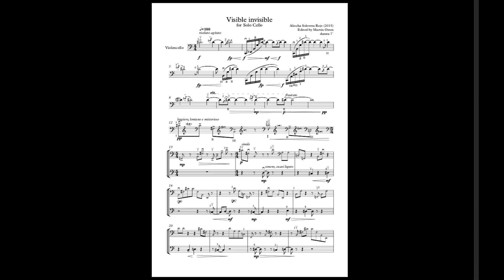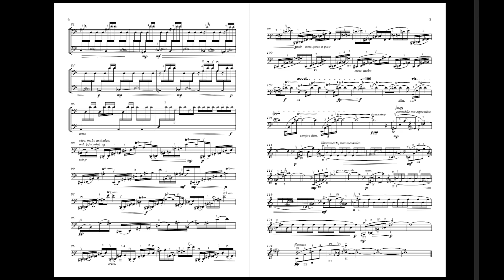Aliocha Solovera - Visible invisible for solo cello [2015] (Audio + Partitura)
"Aliocha Solovera (Santiago de Chile, 1963): Visible invisible for Violoncello Solo (2015)

Violoncello: Martin Osten

Recorded in November 2015 in the Auditorio of the Music Institute (Instituto de Música) of the Pontificia Universidad Católica de Chile.
This work was composed in the context of a composition project undertaken by Martin Osten and Aliocha Solovera (both are professors at the Pontificia Universidad Católica de Chile) with the aim of making a contemporary Chilean work for solo cello known to a broader public by uploading this video, and to encourage all interested musicians to study and perform this piece."
***Solo por propósitos divulgativos***
Por favor escríbenos un mensaje directo al canal si tienes alguna queja acerca del material que subimos, ya sea por asuntos de copyright u otro motivo. En ese caso, eliminaremos el vídeo inmediatamente